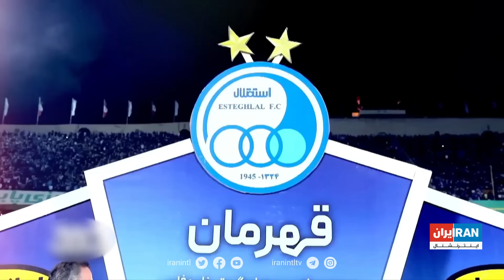هت‌تریک؛ مروری بر اتفاقات فوتبال ایران در سال ۱۴۰۲